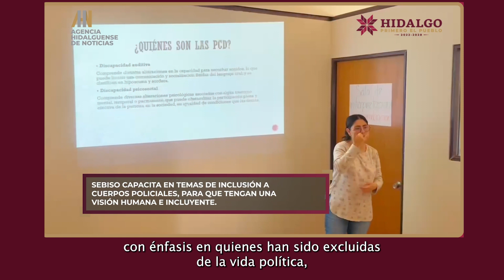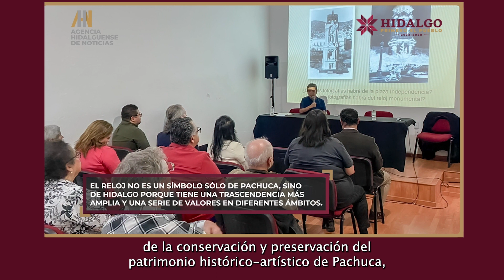Corte Informativo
¡Estamos transformando Hidalgo! 🫱🏼‍🫲🏽

Conoce las acciones que están cambiando la realidad en nuestro estado día a día.